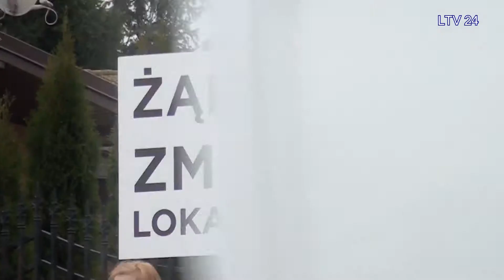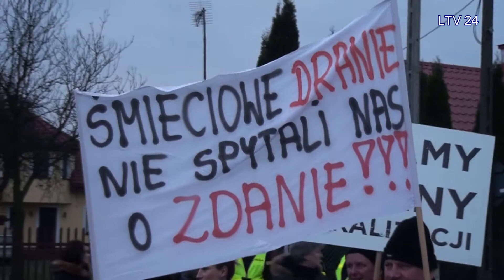PROTEST W MICHAŁOWIE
PROTEST MIESZKAŃCÓW MICHAŁOWA ORAZ OKOLICZNYCH MIEJSCOWOŚCI PRZECIWKO BUDOWIE WYSYPISKA ŚMIECI W ZIELONCE. 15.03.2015